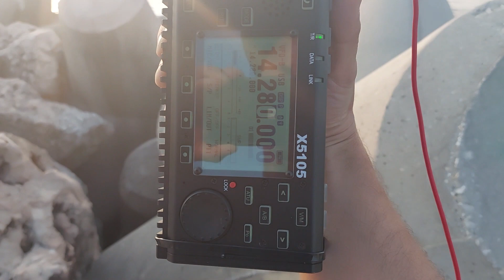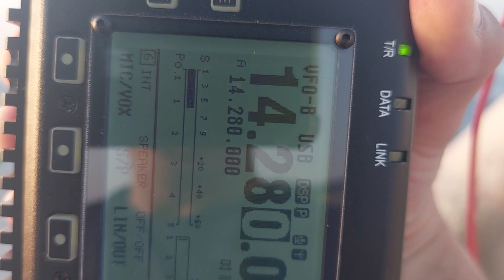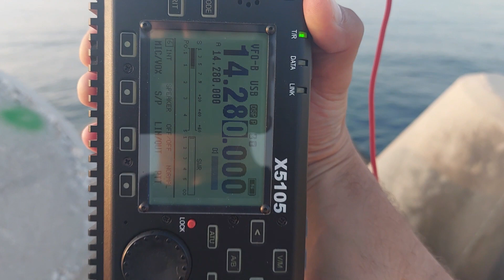QRP Spain to Tasmania on a handheld transceiver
Operating from the South coast of Spain in the Costa Del Sol from Benalmadena pier. Made a DX contact with VK7JON Jonathan in Tasmania via the long path direction. Using a handheld Xiegu X5105, 5 watts QRP and a homemade 8 feet long centre loaded compromised vertical antenna.